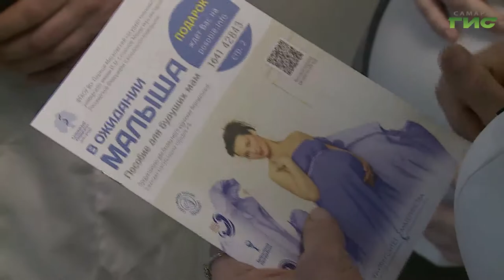Вакцинация от коронавируса способна защитить здоровье беременной женщины и ее будущего малыша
Привиться от коронавируса могут все желающие. В том числе и беременные. Медики рекомендуют им проходить иммунизацию во втором триместре. Подробности в нашем сюжете.